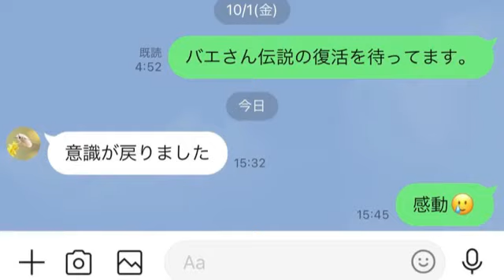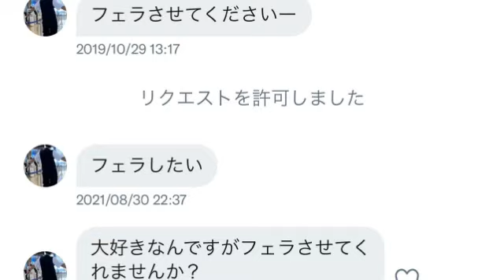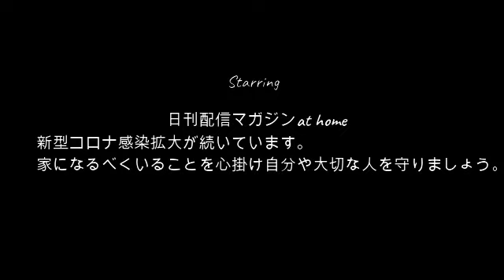【LINE公開】ぜろわん!!意識を取り戻した金バエさんからLINEが来ました10月6日